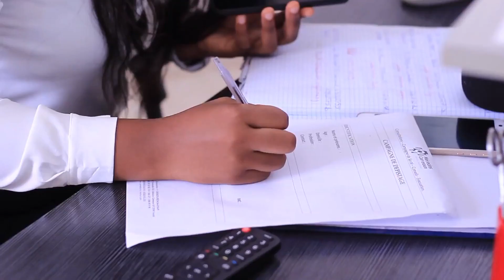Chronique d'un médecin atypique